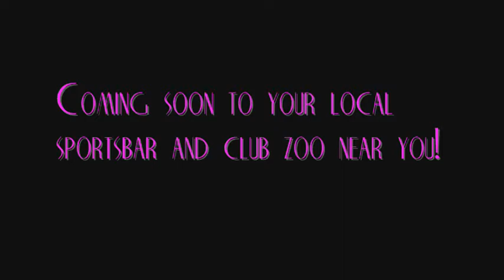Rev Kev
See Rev Kev in action with the shades, shiny teeth and biceps! How you should be getting juiced for the club!